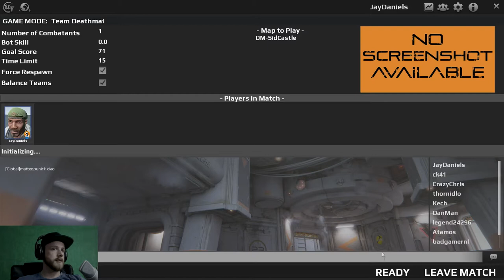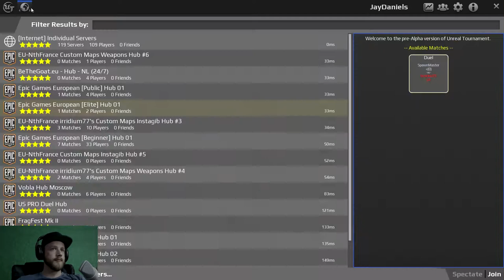UNREAL TOURNAMENT PreAlpha Gameplay► So gut wie Früher? [GER|HD]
Mal schauen ob es noch so gut ist wie früher...

Sorry für die Ruckler, mein RecTool hat iwie abgekackt:(